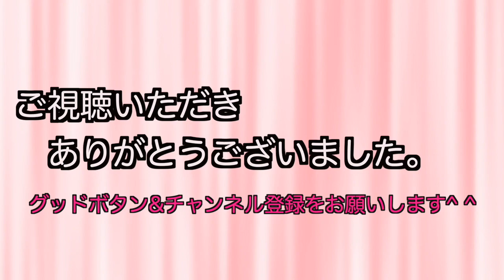しつこいけど可愛い♪トイプードルまめが抱っこをグイグイおねだり【犬】【dog】【toypoodle】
文句を言いながら抱っこをおねだりするまめちゃん。
毎日よく見る光景なのですが、
けっこうしつこいのでw撮影してみました( ´ ▽ ` )♪